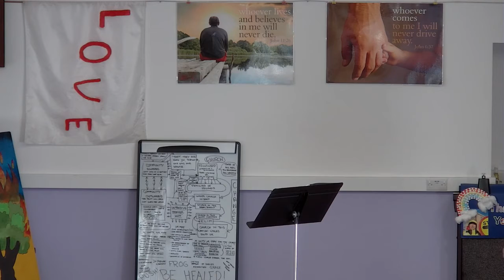Lloyd Owen-Reece Living Waters 20210123